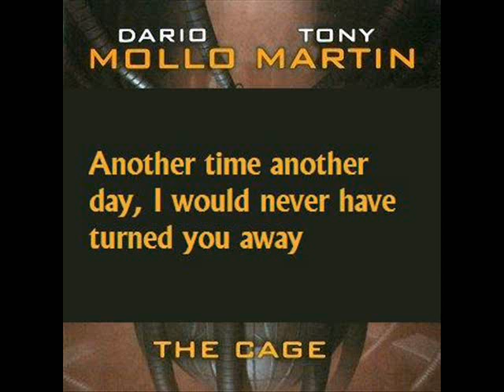Tony Martin & Dario Mollo - Soul Searching (w lyrics)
Tony Martin / Dario Mollo - The Cage (1999) - Soul Searching